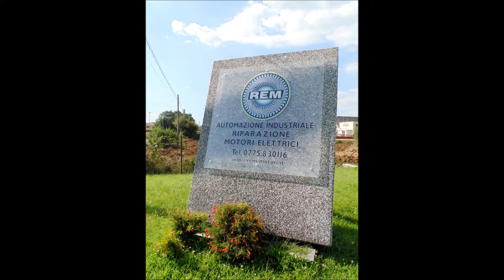Azienda macchine elettriche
REM S.R.L. AUTOMAZIONE INDUSTRIALE E RIPARAZIONE MACCHINE ELETTRICHE